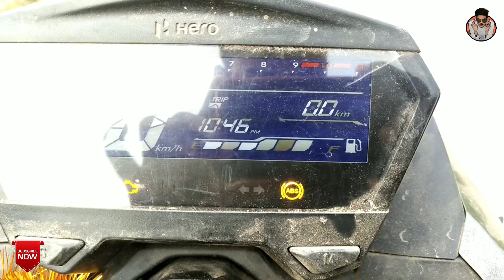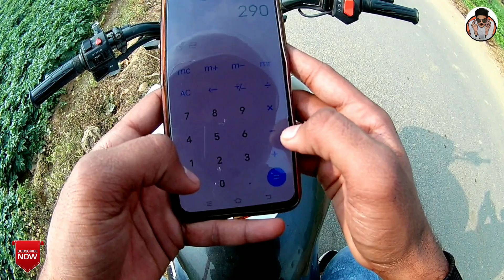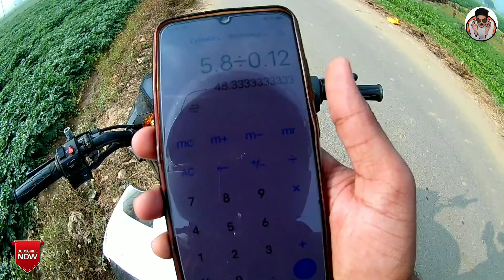HERO XTREME 160R REAL MILEAGE TEST(UNEXPECTED)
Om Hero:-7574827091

OM Traders
Authorised Dealer,Hero Motocrop Ltd.

Ramchandrapur Road,Near private Bus Stand,Bihar Sharif(Nalanda)Bihar-803101

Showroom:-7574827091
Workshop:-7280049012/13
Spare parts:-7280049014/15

●D2R Zeeshan